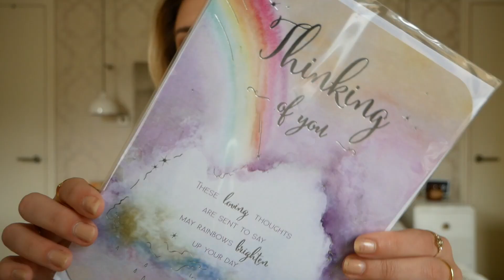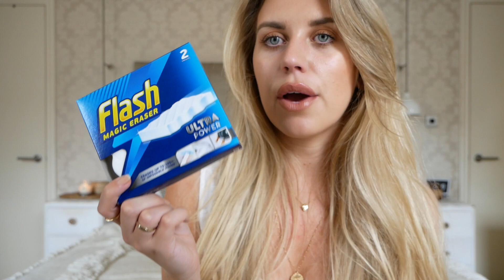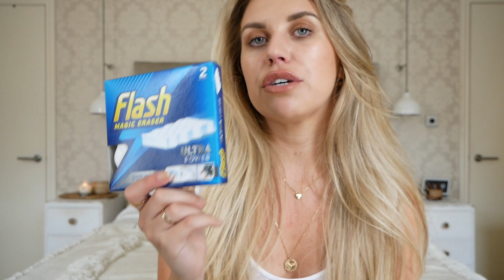MY BIGGEST EVER POUNDLAND HAUL £££ JULY 2019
BIGGEST EVER POUNDLAND HAUL £££ JULY 2019
FILMING EQUIPMENT
Editing - iMovie
C O N T A C T